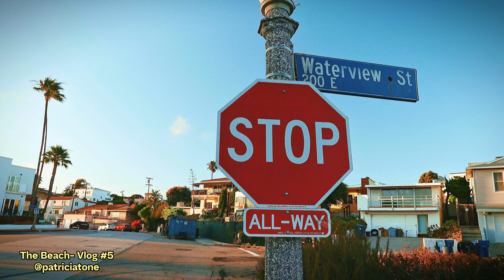VLOG 5: I DIDN'T MAKE NO MONEY TODAY! | BEACH BANTER | VS 5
I lost my main source of income recently & it hasn't been good for me lately.